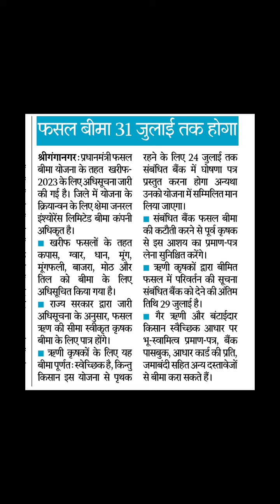फसल बीमा 2023 श्रीगंगानगर प्रधानमंत्री फसल बीमा योजना 2023 Crop Insurance 2023